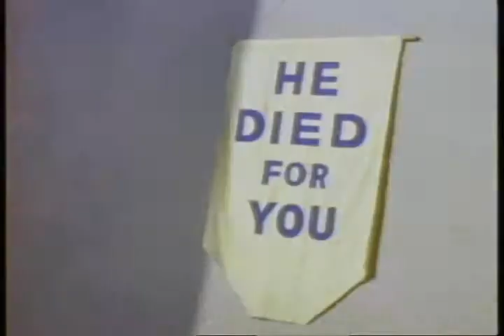The Fiend Trailer 1971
Director: Robert Hartford-Davis
Starring: Ann Todd, Patrick Magee, Tony Beckley,  ,  ,

Movie, The Fiend Movie,The Fiend Trailer,The Fiend 1971, Robert Hartford-Davis,Ann Todd, Patrick Magee, Tony Beckley,  ,  ,